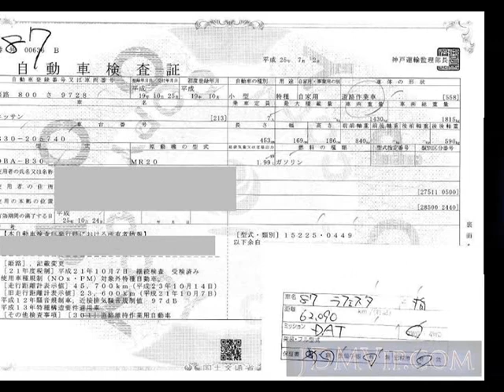2007 NISSAN LAFESTA 20S_ B30 - Japanese Used Car For Sale Japan Auction Import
2007 NISSAN LAFESTA 20S_ B30 - Japanese Used Car For Sale Japan Auction Import B30,NISSAN,LAFESTA,20S_,ORIX Kobe Nyusatsu,jdmvip,vip,jdm,cars,japan,jdmvip.com,japanesecars,usedcars Japanese Used JDM Car For Sale At Auction in Japan for Import